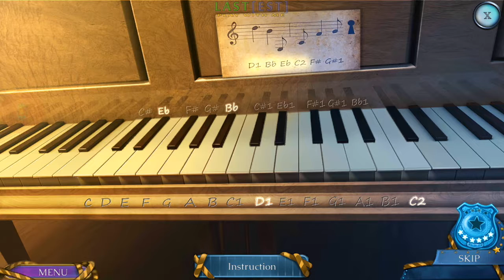Ghost Files: The Face of Guilt Part 2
Ghost Files: The Face of Guilt Walkthrough